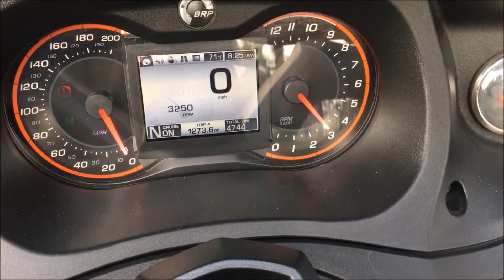--------------- 2013 Can Am Spyder RT S Se 5 --------------------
This is a great looking 2013 Can Am Spyder RT-S se5 with only 4744 miles and in excellent condition.